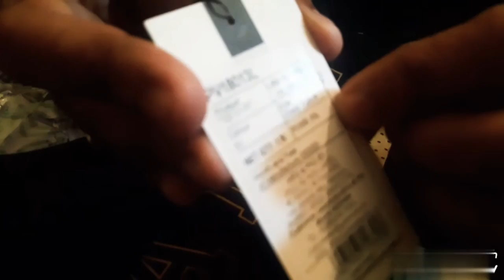Best Tshirt For Men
Best Fashion Tshirt For Men (Proline) Black Tshirt ,Best Tshirt Super ,Flipcart ,